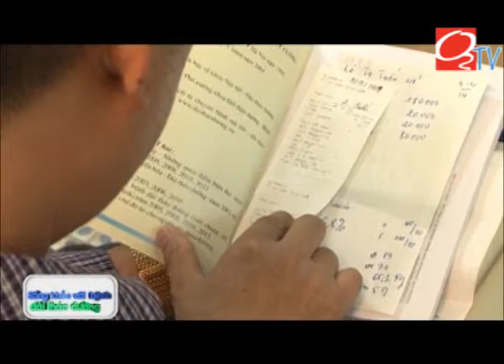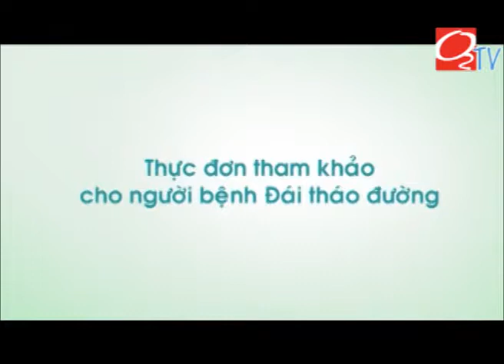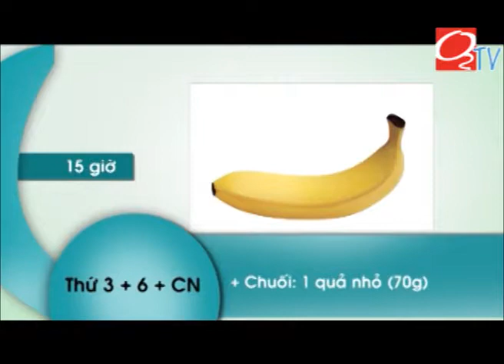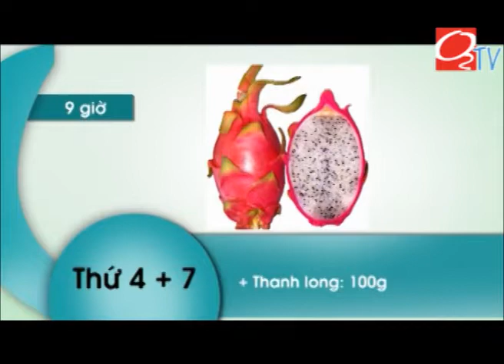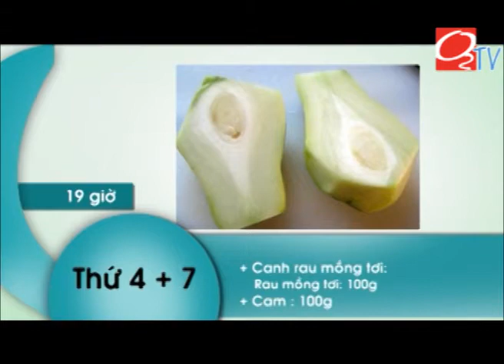[O2TV][Sống khỏe với Đái tháo đường] Dinh dưỡng với người đái tháo đường